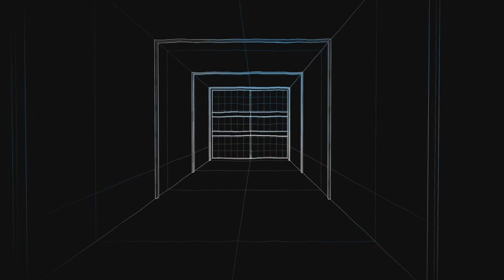Samryall981 first YouTube video